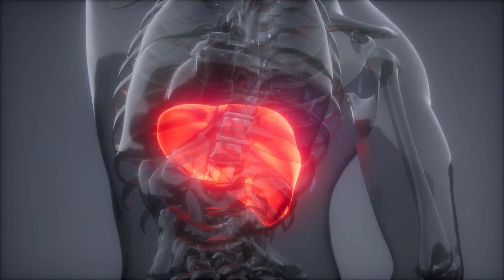Diese Krankheiten kann deine Katze auf DICH übertragen 😱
Krankheiten, die eine Katze auf den Menschen übertragen kann, bezeichnet man als feline Zoonosen. Glücklicherweise kommt es nur selten zur Übertragung von Krankheiten zwischen Mensch und Katze. Dennoch solltest du über die felinen Zoonosen Bescheid wissen. Gesunde Menschen mit einem funktionierendem Abwehrsystem erkranken eher selten daran, doch bei Schwangeren, kleinen Kindern oder Menschen mit einer Abwehrschwäche ist das Infektions- und Erkrankungsrisiko erhöht.
Im folgenden Video nennen wir dir 6 Krankheiten, die deine Katze auf dich übertragen kann und verraten dir am Ende des Videos, wie du dich davor schützen kannst. Schaue es also unbedingt bis zum Ende an.